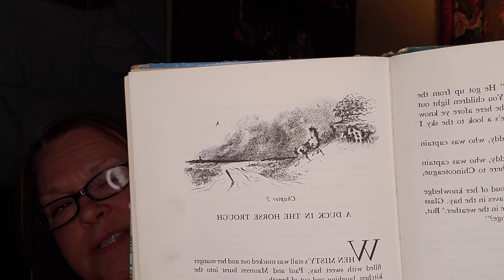Stormy Misty's Foal Chapter 2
Grandma Jackie reads aloud